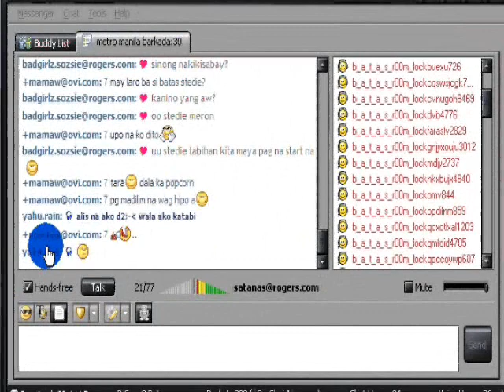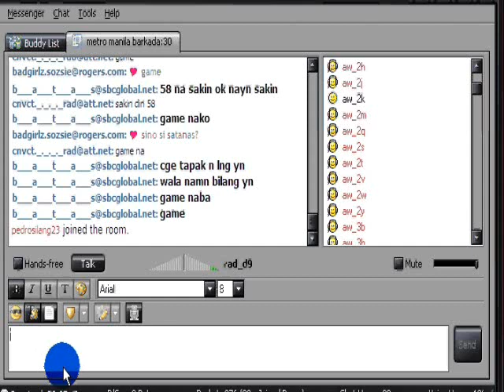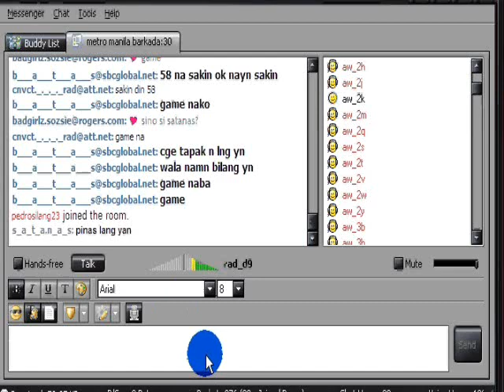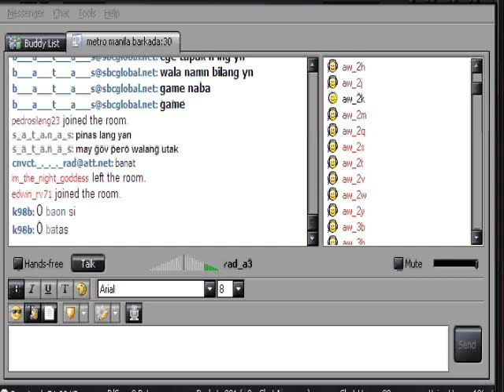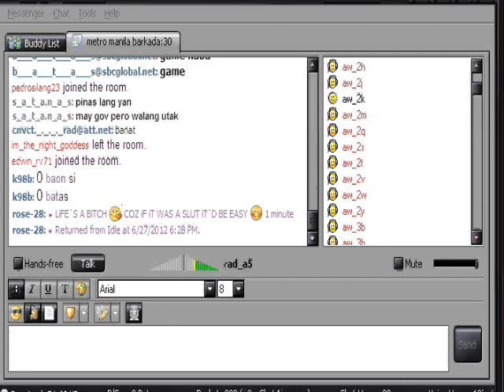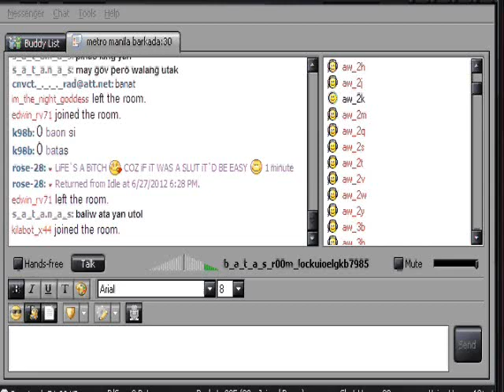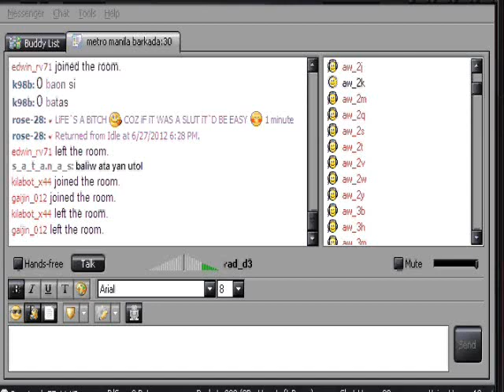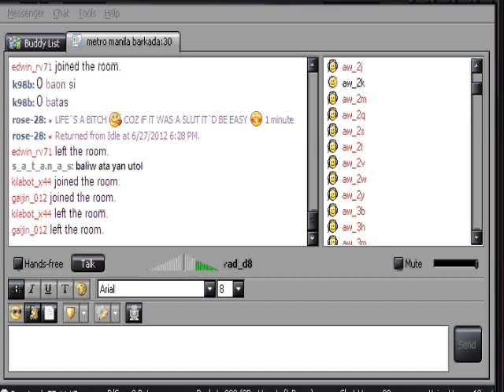[Convict-Team] - Con.Rad Vs Badboyz Batas - Mass Iggy ( 1 vs 1 Game Play )- Convict Rad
__Convict Rad__